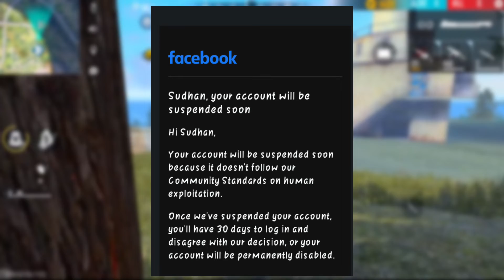Free fire Facebook account ban😱 என்ன பண்ணுவது 100% solution